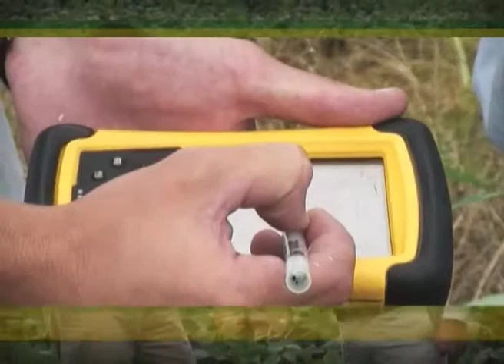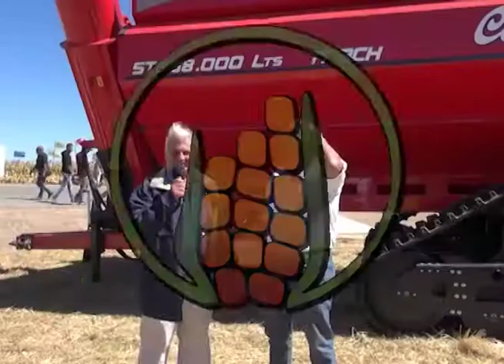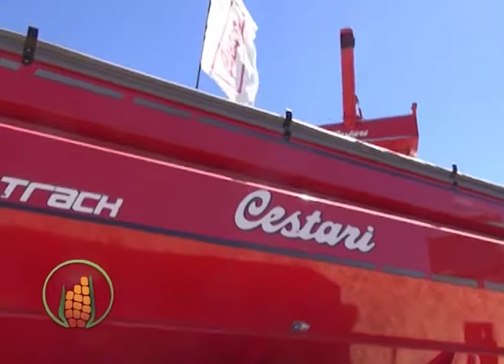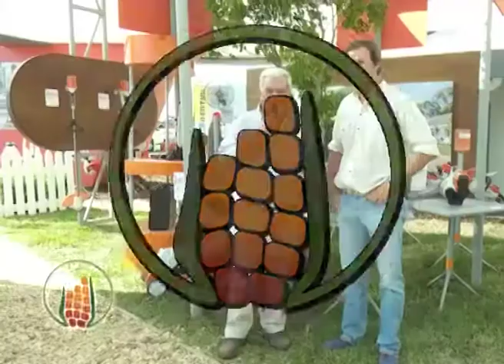"El Campo la industria Verde" Programa del 22 Marzo 2018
Invitados: Néstor Cestari, Titular de Cestari
Francisco Gazcón , titular de Stihl
Alberto Gaviglio, titular de Akron
Marcelo McGrech, Responsable del area Agrl del Banco de Galicia
Víctor Juri, titular de Juri S.A.
Editorial de Héctor Huergo
Producción General : Ana Fernández Mouján